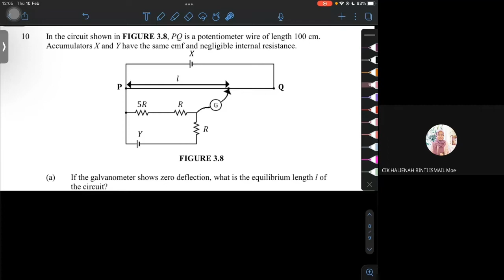GM 10.02.2022 3.9 Potentiometer